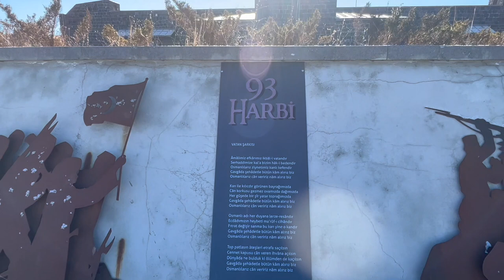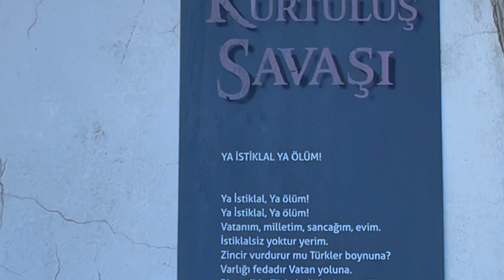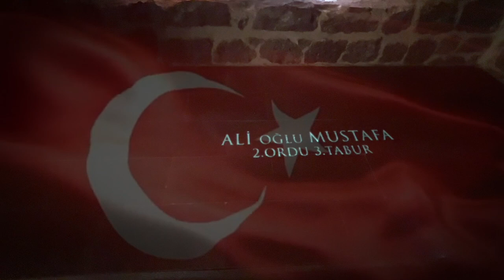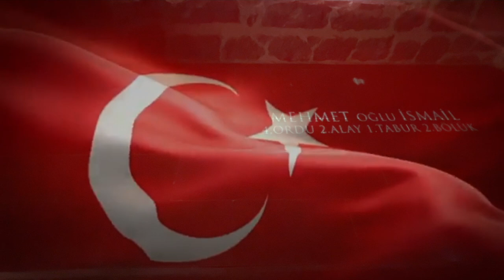18 MART ŞEHİTLERİMİZİ ANMA ve ÇANAKKALE ZAFERİ özel videosu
18 MART ŞEHİTLERİMİZİ ANMA ve ÇANAKKALE ZAFERİ sebebiyle KARS'da bulunan KAFKAS CEPHESİ MÜZESİ'nden sizler için hazırladığım kısa videomuzla, şehitlerimizi unutmadığımızı ve unutmayacağımızı hatırlatmak istedim. Bu videonun tamamı yakında youtube kanalımda olacaktır. Bu vatan kolay kazanılmadı ve kanıyla canıyla bu cennet vatanı bizlere armağan eden tüm şehitlerimize saygılarımı sunuyorum...